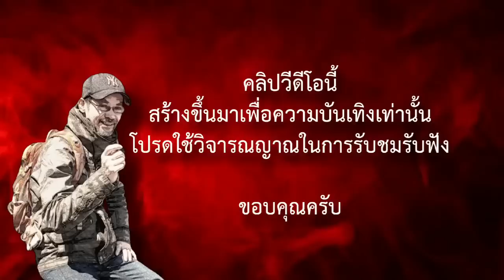ไพร ตอนที่ 11 ศัตรูคนเดียวกัน |ตรัยโศก ณ.ริมน่าน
พรานอ่ำก้องภพและกฤษณะหลังจากตื่นมาตอนเช้าต้องแปลกประหลาดใจเมื่อพบว่าพวกเขาอยู่ในกระท่อมร้างแทนที่จะเป็นบ้านของตาสีทา มันเกิดอะไรขึ้น.